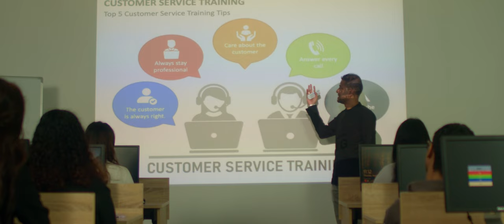Filmmaking - Cinematic Commercial for Apollo Blake 5 | Screened in Cinema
Experience the official commercial for Apollo Blake (Apollo Solutions Ltd.), screened at MCine Mauritius. This production combines professional filmmaking expertise with cutting-edge tools to deliver a visually stunning and impactful advertisement.

Crafted with precision and creativity, the commercial showcases advanced techniques in editing, color grading, sound design, and Dolby sound mixing. Here's a look at the professional equipment and software used to bring this project to life:

🎥 Production Equipment:
Camera: BMPCC 6K
Lenses: Rokinon Cine Lenses (24mm, 50mm)
Mobile Camera: iPhone 15 Pro Max with Blackmagic Camera App
Gimbals: Insta360 Flow Pro 2 Mobile Gimbal, DJI RS 4 Pro Gimbal
Filters: ND, PLR, Magic Filters
Lighting: Aputure 300D II, Aputure 300x, Godox VL300
Microphones: Saramonic VmicLink5 Set3 Wireless Microphone System
Accessories: JTZ DP30 Mattebox, Sandisk Extreme Portable 1TB

🎬 Post-Production Software:
DaVinci Resolve

This commercial is a perfect example of the synergy between creativity and cutting-edge technology. Explore the cinematic techniques and high-quality production standards that make this project stand out.